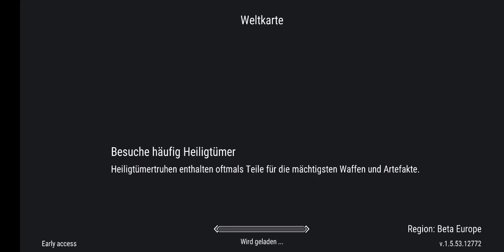Frostborn [] 8: Ressourcen für die Basis ranschaffen. - Ohne Kommentar.